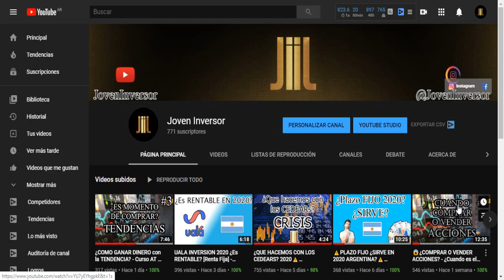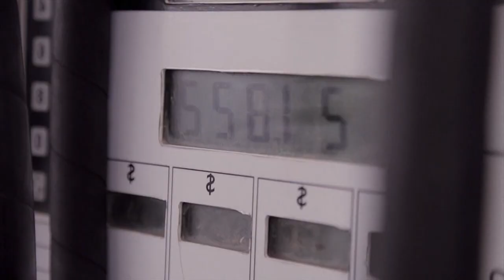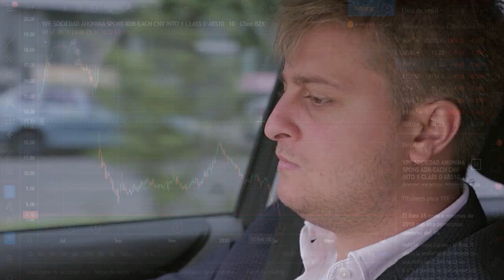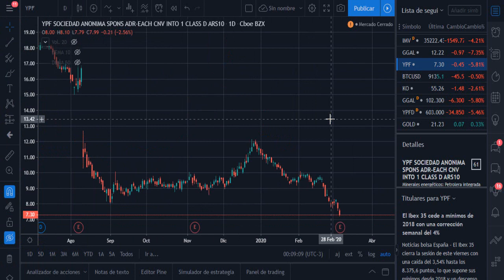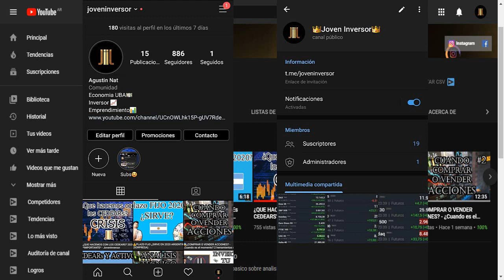COMPRO YPF? VENDO? 🤔 *MINIMO HISTORICO* - Bolsa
En este video quiero darles mi opinion acerca de la petrolera YPF, espero que les sirva.